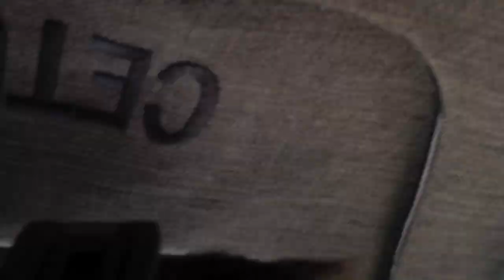RV-10 Lido Venice Landing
Landing at Lido airfield (Venice) on small airplane Van's RV-10